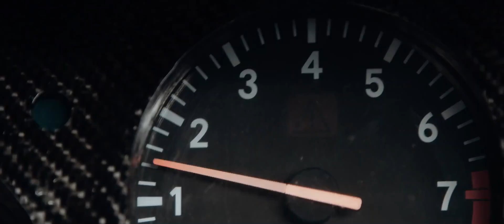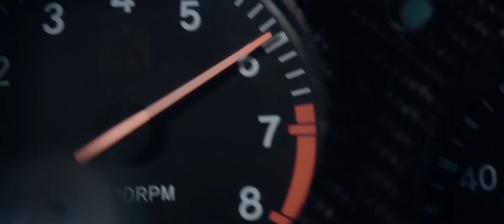Coolio - Gangsters Paradise (HBz & Robby Burke Bounce Remix) | TOYOTA Supra MK4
Coolio - Gangsters Paradise (HBz & Robby Burke Bounce Remix)